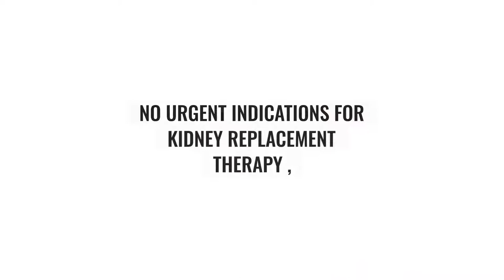Timing of kidney replacement therapy in acute kidney injury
UPDATED GUIDLINES FOR DOCTORS AND NURSES